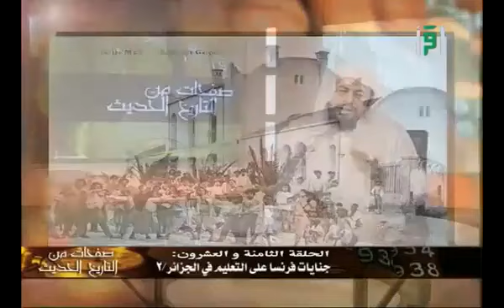الحملة الفرنسية على الجزائر- الحلقة 28 - جنايات فرنسا على التعليم في الجزائر 2